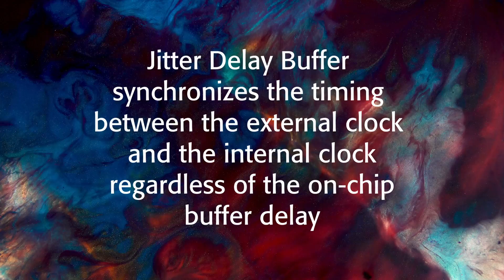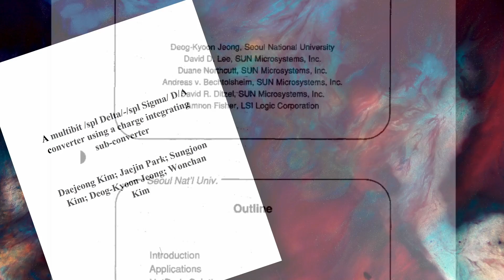Recipient of the 2024 IEEE Donald O. Pederson Award in Solid-State Circuits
Professor Deog-Kyoon Jeong of the Department of Electrical and Computer Engineering, Seoul National University, received the 2024 Pederson award for leadership in the technology development for Digital Video Interface (DVI) and High-Definition Multimedia Interface (HDMI).